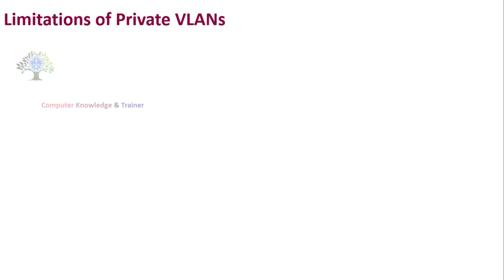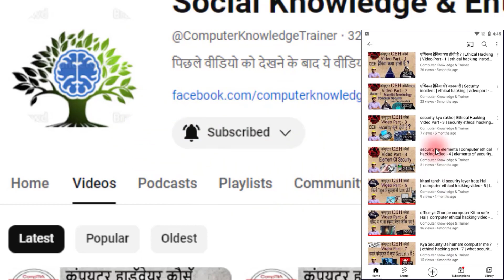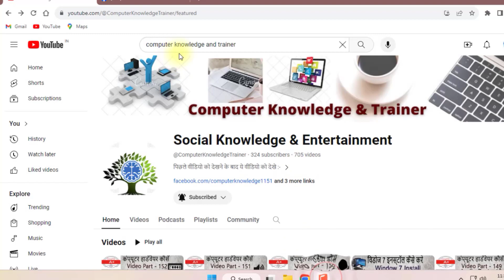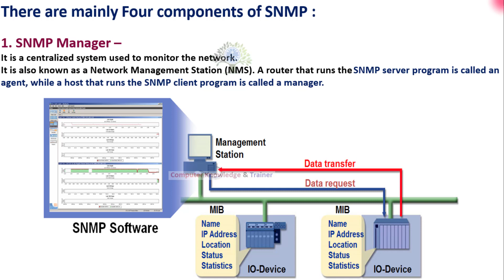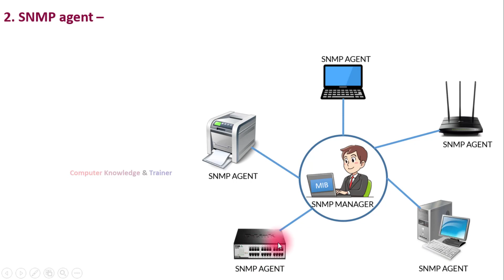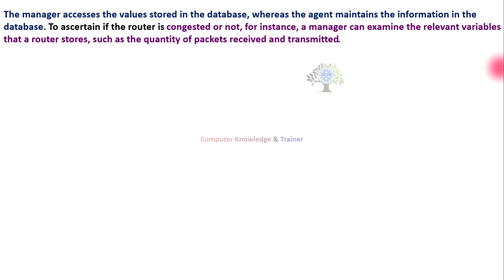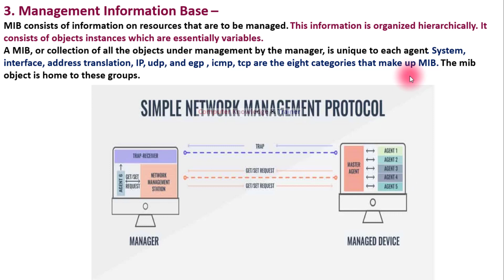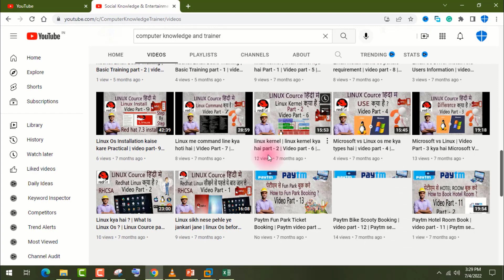एसएनएमपी के एजेंट | snmp ke parts kon se hai | Network part - 95 | switch device - 35 | snmp works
1 एसएएमपी प्रोटोकॉल क्या है | snmp protocol kya hai | Network part - 94 | switch device - 34 | snmp

17. Paytm